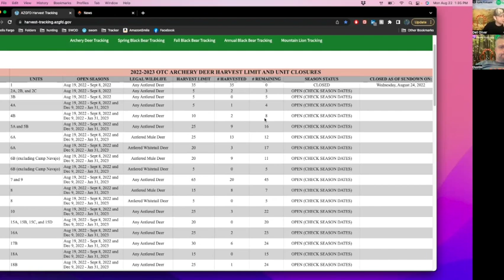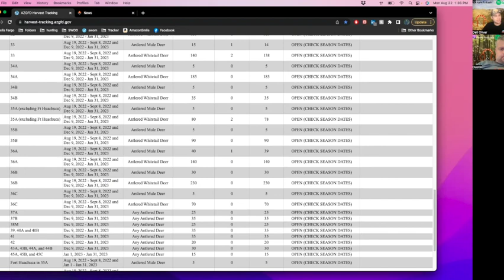D&D Outdoors Episode 41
In this Episode Dell & Dustin Talk about how the Arizona OTC changes are impacting archery season this year. Montana Parks and Wildlife release their 2021 Wolf Data & More.

HOWL For WILDLIFE- Sign UP